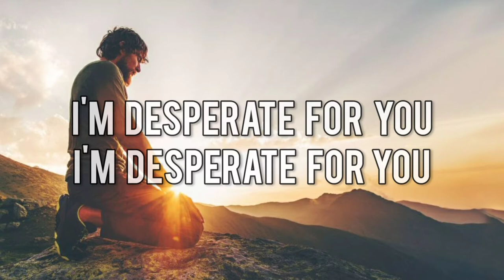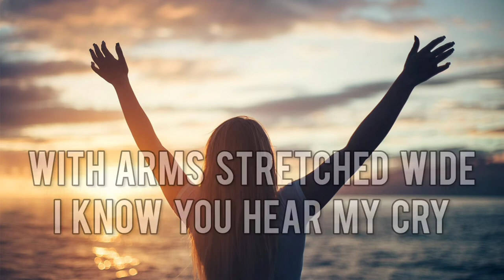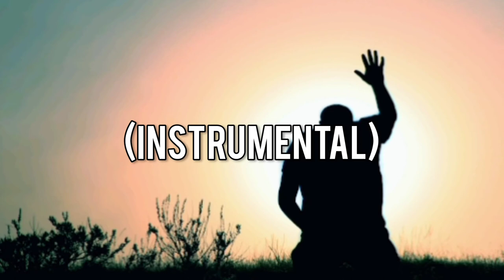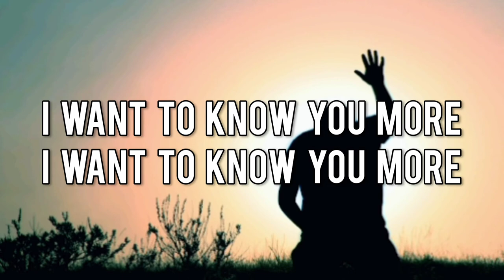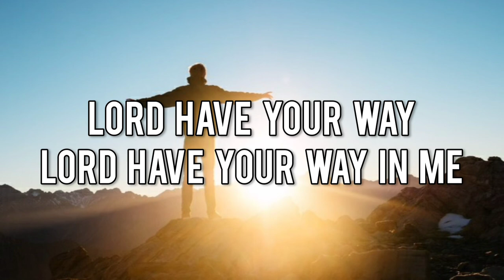Hillsong Live - I Surrender (Live) Lyric Video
This is a lyric video on the song called "I Surrender" by Hillsong Live. Thank you and God bless you and your family.

Song: I Surrender (Live)
Artist: Hillsong Live

Lyrics:
Here I am
Down on my knees again
Surrendering all
Surrendering all

Lord as You draw me near
I'm desperate for You

I surrender

Drench my soul
As mercy and grace unfold
I hunger and thirst

I surrender
I surrender
I want to know You more